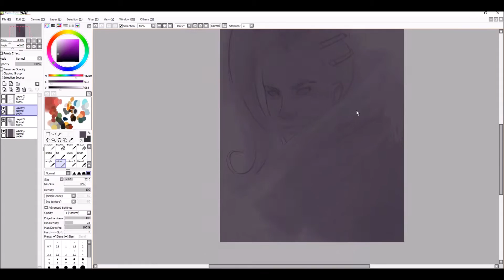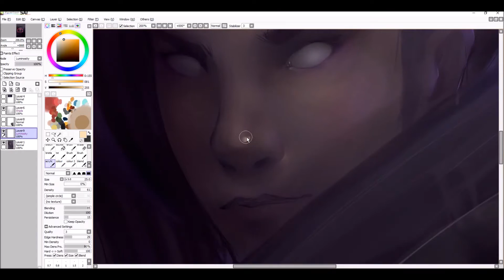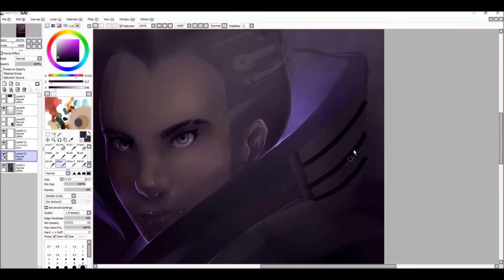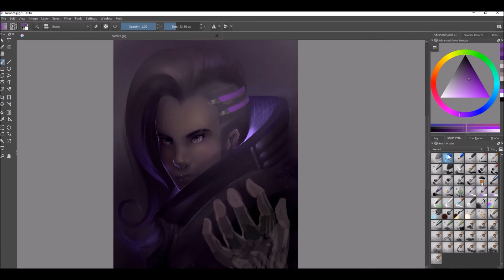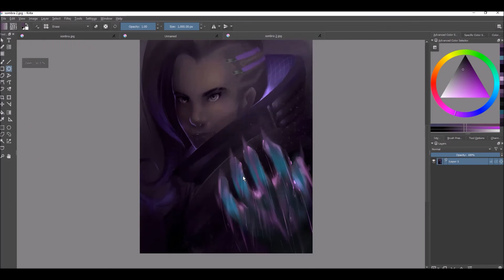Sombra-OVERWATCH [SPEEDPAINT]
Sombrero from the new overwatch animated short, she is actually so fun to play in game and I cant wait until she is fully released.

Instagram+ Tumblr: Esta_art/ Estarossa_Art